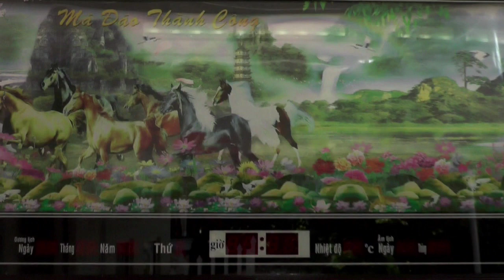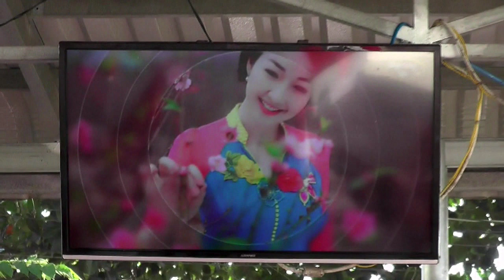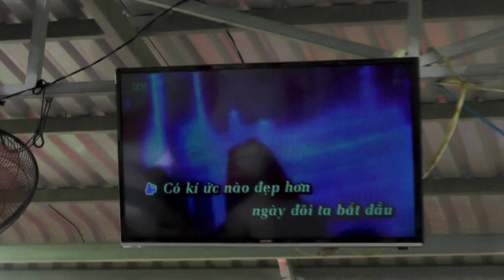ĐỨC EM-CẨM TIÊN lễ đính hôn